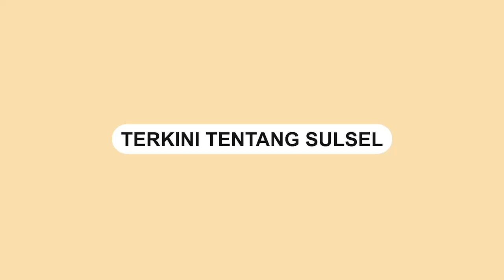KPPU Dorong Pemerintah Tetapkan UU Pasar Digital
Komisi Pengawas Persaingan Usaha (KPPU) Makassar dorong pemerintah tetapkan undang-undang pasar digital.

Kepala KPPU Kanwil VI Makassar Hilman Pujana mengatakan, saat ini pasar digital masih memerlukan tatanan untuk bisa mengcover semua industri digital yang ada.

“Kalau kita melihat saat ini pasar digital masih memerulukan tatanan kedepannya,” sebut Hilman saat ditemui wartawan Sulselsatu, Jumat (2/2/2024).

Video terkini dan terbaru..